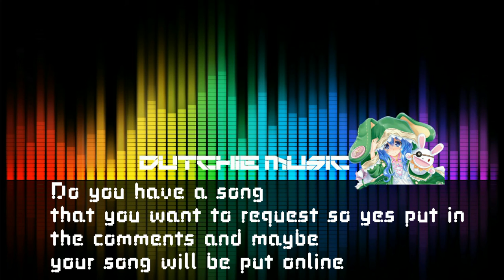Q-tex - Power of love